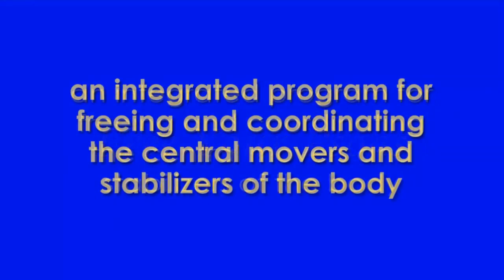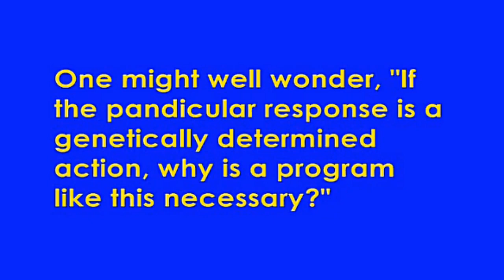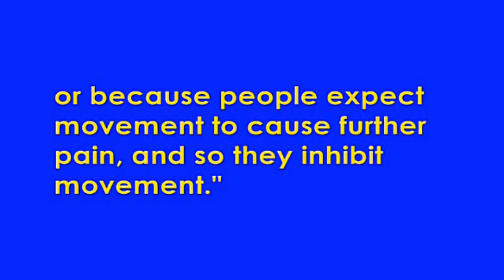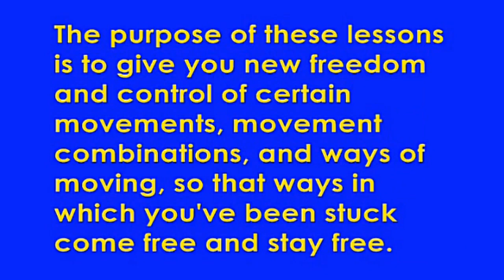Free Your Psoas Preview, Edited 2024 7 24